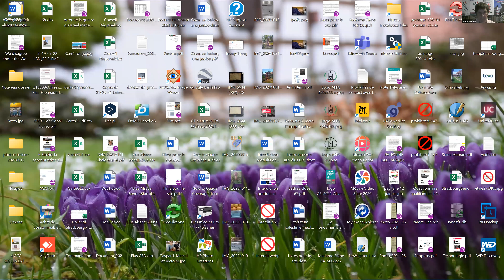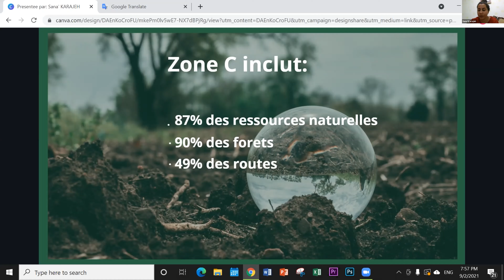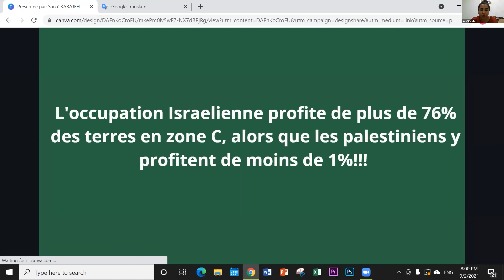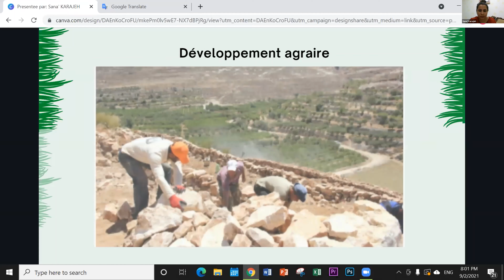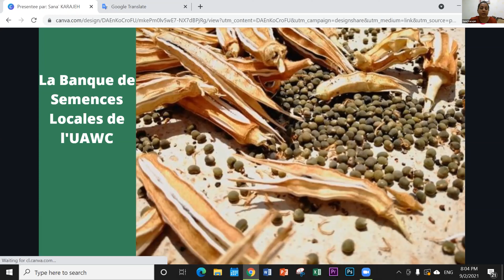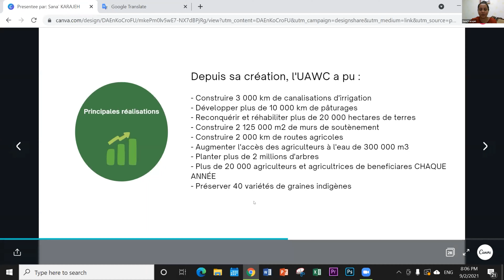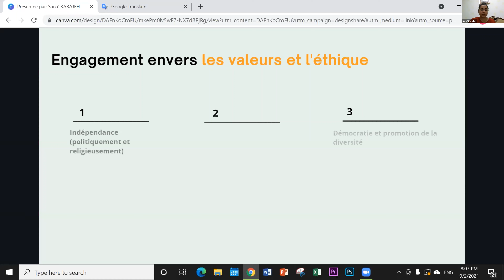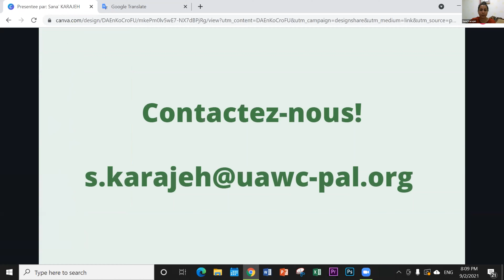Comment renforcer notre solidarité avec le peuple palestinien? - Université d'été de l'AFPS séance 4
Université d'été de l'AFPS 2021, séance 4.

Comment renforcer notre solidarité avec le peuple palestinien ?

Intervenants représentant les organisations :

- UAWC (Union des comités du travail agricole),
- PIPD (Institut palestinien de diplomatie publique)
- PSCC (Comité de coordination de la lutte populaire)

Animatrice : Anne Tuaillon, Vice-présidente de l'AFPS